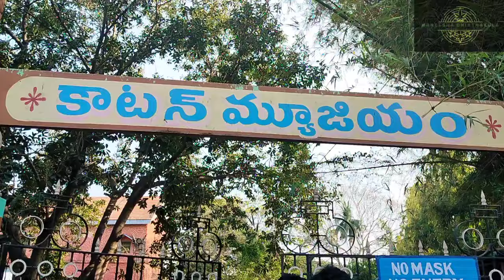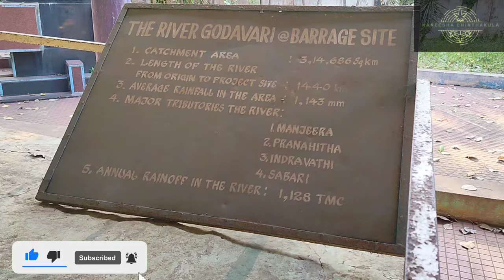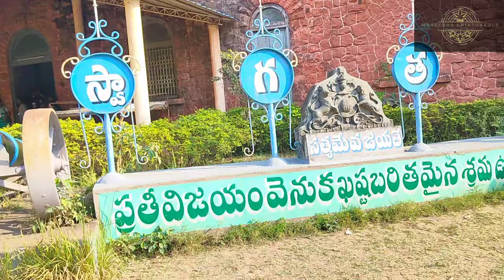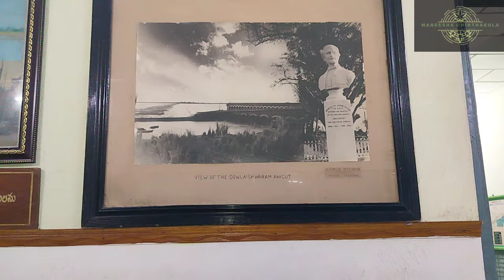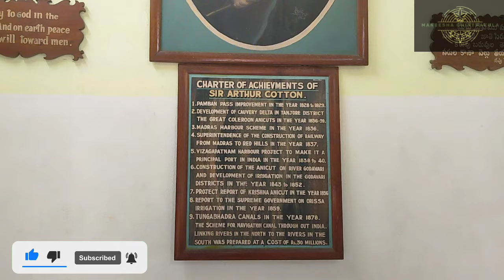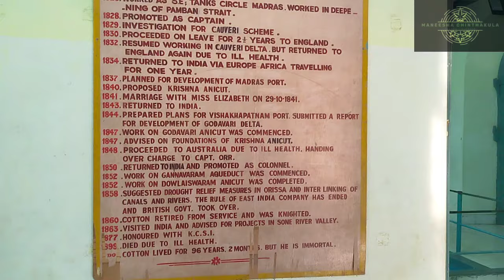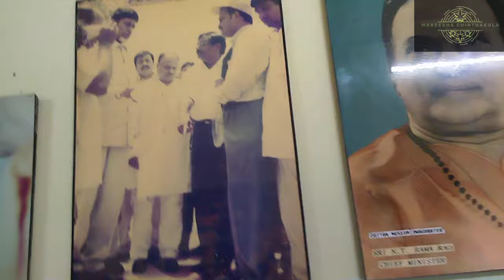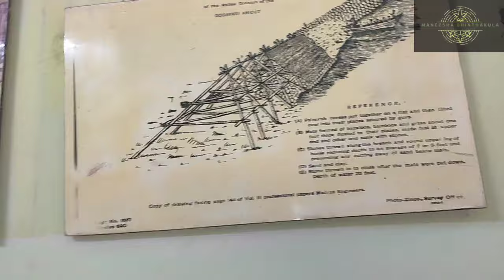sir Arthur cotton museum|కాటన్ మ్యూజియం|dawalaswaram barrage|ధవళేశ్వరం బ్యారేజ్|maneeshachintakula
| Maneeshachinthakula
cotton museum
dawalaswaram barrage
Hi friends...
my name is maneesha..
I post about : vlogs, Cooking, Gardening, Tourism etc...
Please support me...